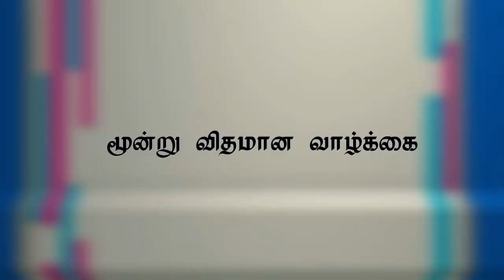''மூன்று விதமான வாழ்க்கை ” (HD) Jan 10th 2018 Today's Promise with Bro.D. Jestin(DD1461)